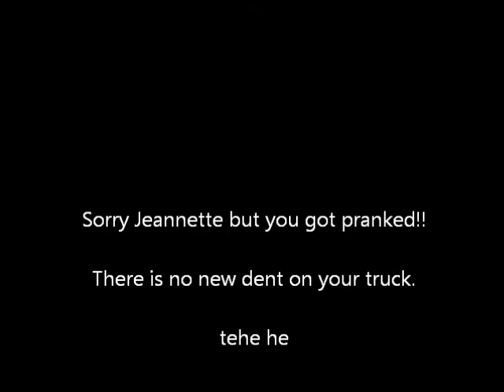Sorry For The Dent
A fake note was place on a random car.